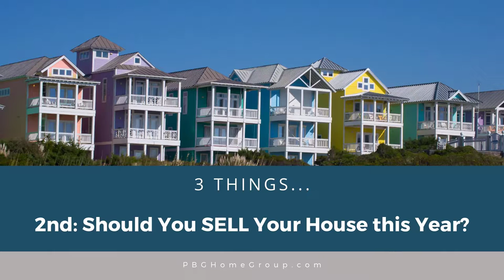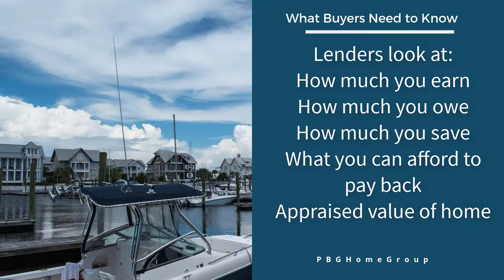Interest Rates and Home Prices in 2019 [Market Minute January 2019]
2019 is here! Here are the Top 3 Things you need to know about North Carolina Real Estate this month, on the Crystal Coast.

Let’s talk about:

1. Rising Interest Rates
2. Should you sell your house this year?
3. Is it time to buy a home?

Interest Rates and Home Prices...Is it time to Buy or Sell a House this year?